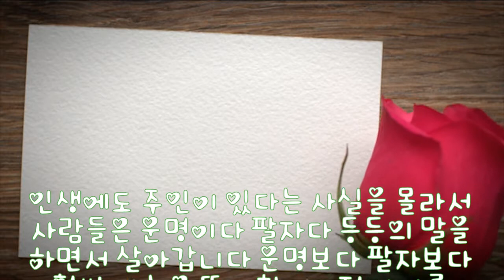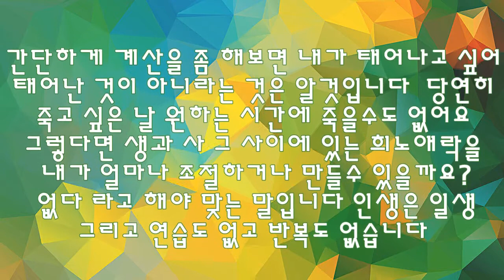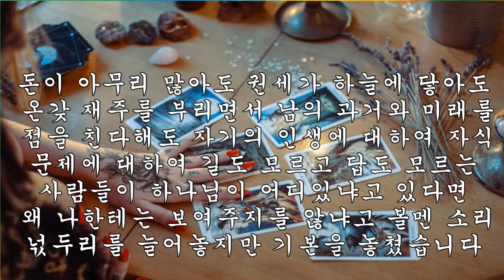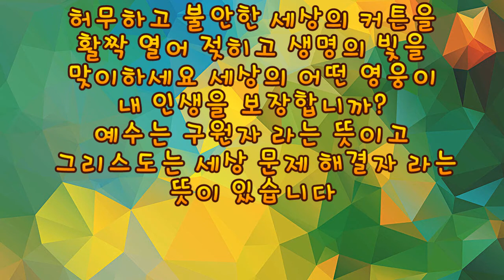골프와 자식만 맘대로 안되나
골프와 자식은 맘대로 안되나보다 라고 고 이병철 회장이 말했다는데
미국에서 아이들 골프를 가르칠 때 life skill 이라고 하며 Golf is what?
its Life!! 이렇게 교육을 시킵니다 저는 자원봉사코치를 몇년 해봐서 알고
나름 감동도 받았었죠